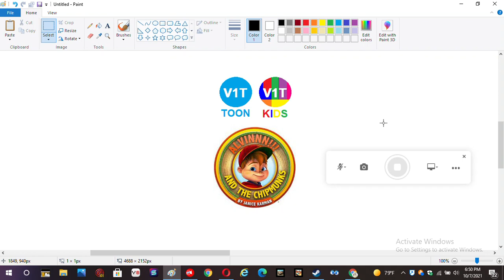Alvinnn!!! And The Chipmunk On V1T Toon and V1T Kids